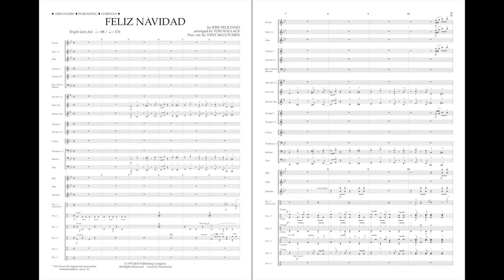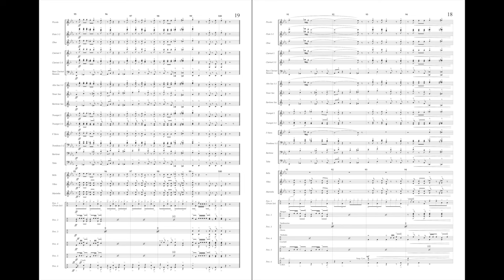FELIZ NAVIDAD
Words and Music by Jose Feliciano
Based on a version by Tom Scott
Arranged by Tom Wallace
product #: 40004064